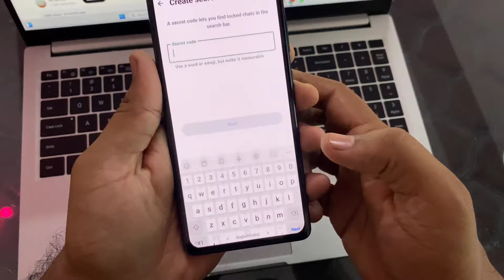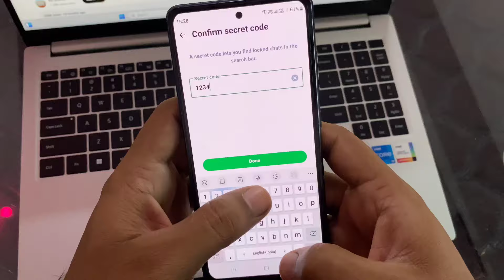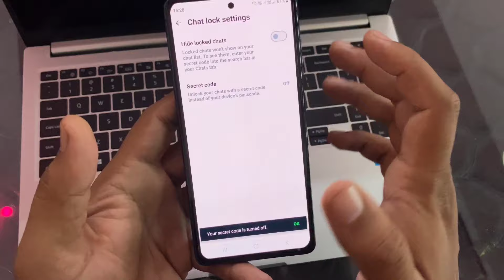Whatsapp new feature | Whatsapp secret code feature | Whatsapp hide chat new update 🔥